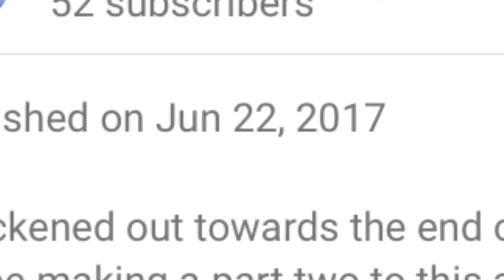Where Did I Go ??!?😱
This video explains where I've been. I'm sorry I haven't made hardly any videos. These past two months have been chaotic.